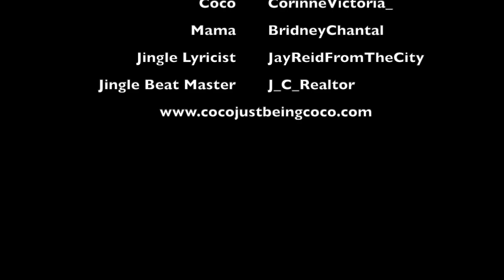Coco Just Being Coco Season 3 Episode 36: I'm Watching That and Doing my Homework!